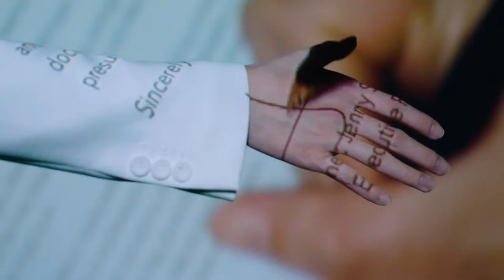AYA STUDIOS - Belt and Road 一帶一路